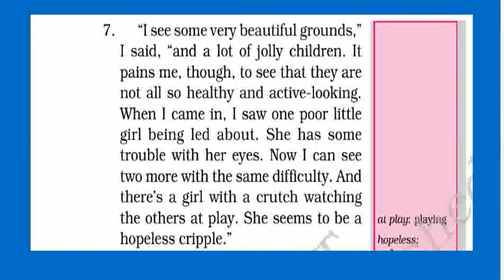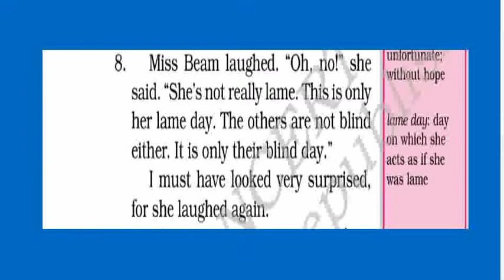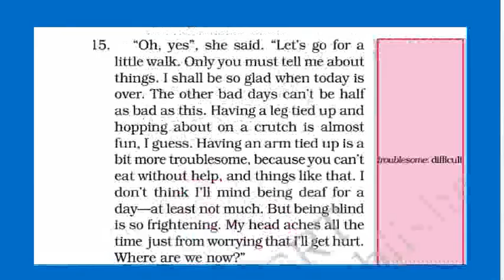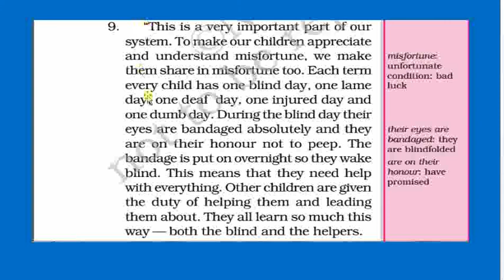30 December english class 6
23 sweptember english class 6